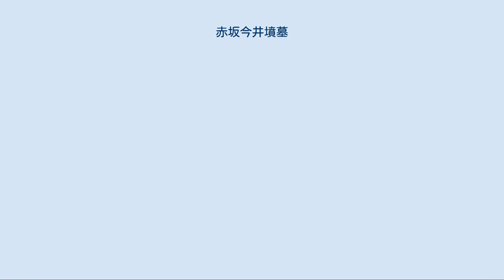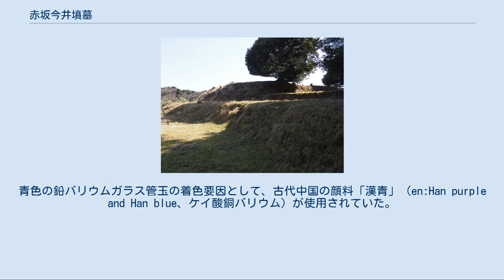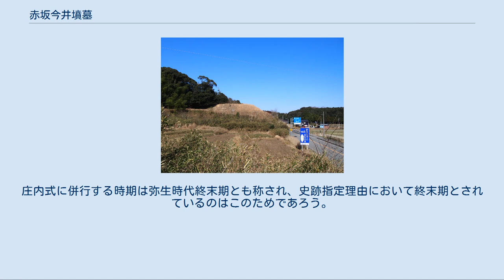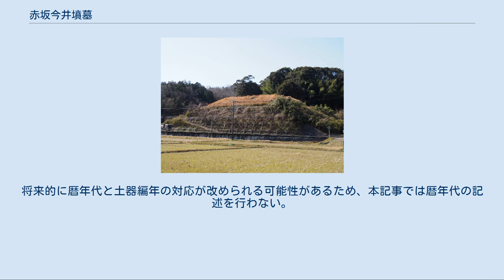赤坂今井墳墓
赤坂今井墳墓（あかさかいまいふんぼ）は、京都府京丹後市峰山町赤坂にある弥生時代後期末の墳丘墓である。
 東側からみた赤坂今井墳墓 南側からみた赤坂今井墳墓 北西側のテラス 福田川と竹野川の分水嶺付近、中郡盆地から網野町方面に抜ける細い谷を見下ろす丘陵上に立地する。
西から伸びる丘陵尾根の先端部に大規模な土地改変を施し築造された截頭方錐形の墳丘墓（台状墓）である。
墳丘の規模は、底辺が南北39メートル・東西36メートル・高さ4メートルで、墳頂部に南北27メートル・東西25メートルの平坦面を持つ。
墳丘裾の西側は尾根高所との境に地山削出によって幅9メートルのテラス状平坦面を設け、盛土によって北・東・南側に幅6メートルのテラス状平坦面が造りだされている。
 埋葬施設は、墳頂部の平坦面に6基、墳丘裾の平坦面に19基（北側11基・西側3基・南側1基・東側4基）が確認されている。
遺構保存のため、完掘された埋葬施設は11基に留まる。
棺の形態は、船底状木棺3基（うち墳頂部2基）、組合式箱型木棺6基（うち墳頂部1基）、土壙墓3基、土器棺1基である。
中心埋葬は、南北14メートル・東西10.5メートルの方形墓壙を持つ墳頂部平坦面の第1埋葬とみられ、棺は長軸7メートル短軸2メートルの船底状木棺と推定されているが、棺内は調査されていない。
頭飾りが出土したことで著名な第4埋葬や第2・3埋葬は、第1埋葬と切り合い関係にあり、第1埋葬が初葬であったと考えられる。
第1埋葬の西辺には、葬送儀礼に伴うと考えられている柱穴が南北に4基並んでいる。
 第1埋葬の墓壙上で出土した土器から、弥生時代後期末に築造されたと考えられる。
また、チョコレート色の胎土に角閃石を含む壺（河内・生駒西麓産、もしくは讃岐・香東川下流域産）、被籠状突帯壺（東海～関東地方）など、多くの他地域からの搬入土器が出土した。
 第1埋葬を切り込んで構築された第4埋葬からは、頭飾りと垂飾具（耳飾り）が被葬者に装着された状態で出土した。
頭飾りは、碧玉（緑色溶結凝灰岩）製管玉・緑色の鉛バリウムガラス製勾玉・青色の鉛バリウムガラス製管玉で構成されていた。
青色の鉛バリウムガラス管玉の着色要因として、古代中国の顔料「漢青」（en:Han purple and Han blue、ケイ酸銅バリウム）が使用されていた。
第4埋葬の棺底部中央には、三重県・丹生鉱山産の辰砂から調製された朱が敷きつめられていた。
 京都府道17号網野峰山線の拡幅工事が計画され、開発区域内に中世山城の今井城が含まれていたことから、平成10年度(第1次調査)・11年度(第2次調査)の2箇年で事前調査が実施された。
その結果、山城の主郭と想定されていた方形土壇が、弥生時代後期末の巨大な墳丘墓であることが判明した。
また、長軸14メートルの巨大な中心埋葬を始め、墳頂部および周辺平坦面で計13基の埋葬施設が確認された。
 新たに発見された遺跡は、地名(字赤坂小字ケビ・今井)から赤坂今井墳丘墓と命名された。
京都府は、道路工事の工法を変更することで、遺跡を現地保存することを決定した。
峰山町は、史跡指定と史跡公園の整備に向けて、平成11年度中に遺跡地の大部分の公有地化を終えた。
 峰山町は京都府・文化庁から遺跡の重要性と範囲を明確にするよう指導を受けたことで、平成12年度から平成15年度までの4箇年で範囲確認調査（第3次～第6次調査）を実施した。
 2007年（平成19年）7月26日には国の史跡に指定された。
2010年（平成22年）3月23日には出土品が京都府指定文化財に指定された。
 ^ 本来は5基であったと考えられている。
第1埋葬の埋葬儀礼後に、第4埋葬が構築されたため、掘削範囲と重なっていた1基が消滅している。
 ^ 第1埋葬墓壙上、および第4埋葬から出土した在地土器は、丹後地域の弥生時代土器編年における弥生時代後期末の西谷2式新段階に該当する。
西谷2式新段階は他地域での出土例から、畿内では纒向2類または庄内0式・1式との併行関係が推定される。
また、第12周辺埋葬から出土した土器は後続する西谷3式(白米山北式)であり、畿内の庄内1式のうち小型器台が出現する時期に相当する。
赤坂今井墳墓は西谷2式新段階に築造され、追葬は西谷3式まで継続されたと考えられる。
庄内式に併行する時期は弥生時代終末期とも称され、史跡指定理由において終末期とされているのはこのためであ...